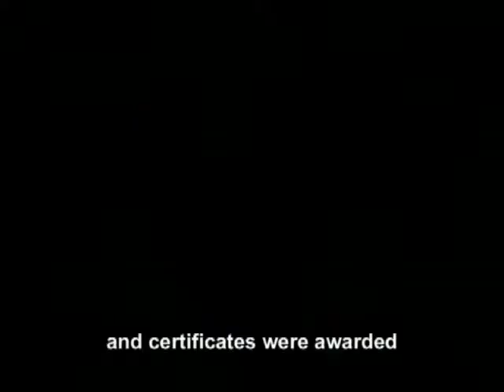ITEACH Traditional Healer 1st Graduating Class 2009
The graduation ceremony for 20 Sangomas (African Traditional Healers) who completed an HIV counseling certification course in KwaZulu-Natal, South Africa